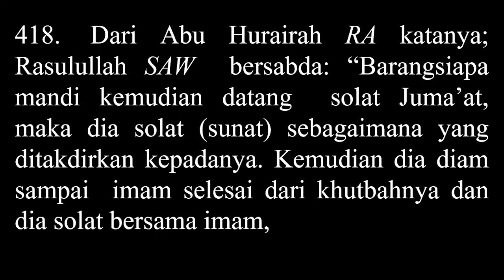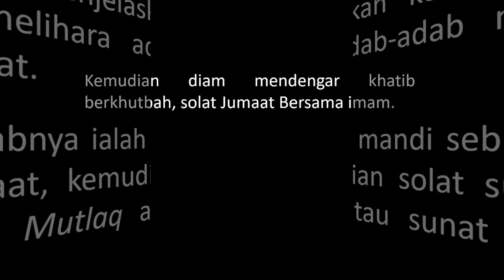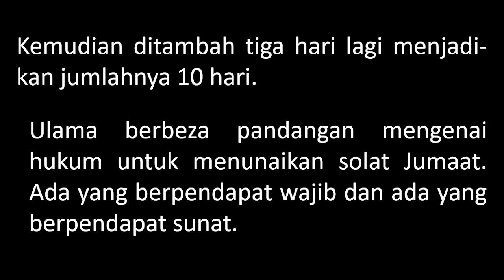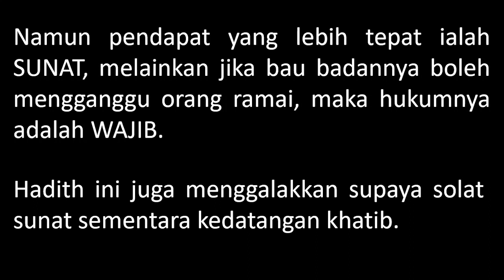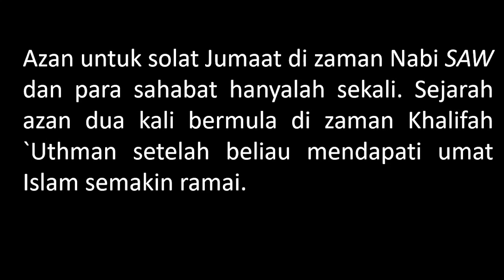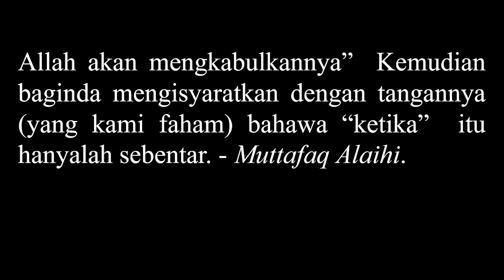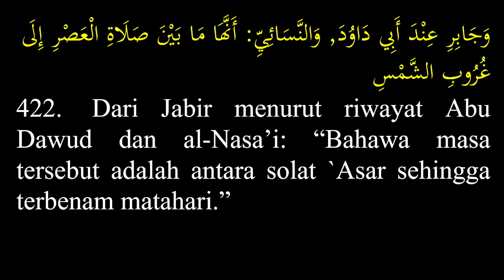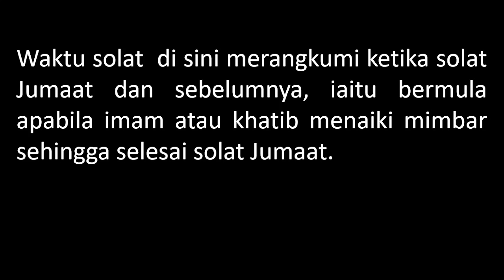KULIAH MAGHRIB (01 JUN 2022)